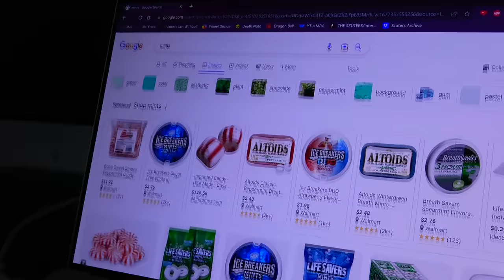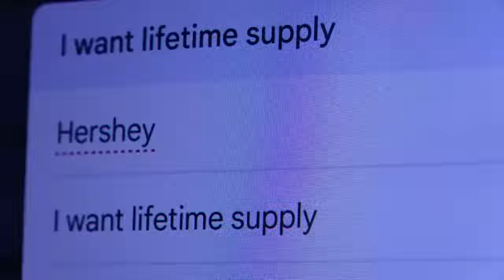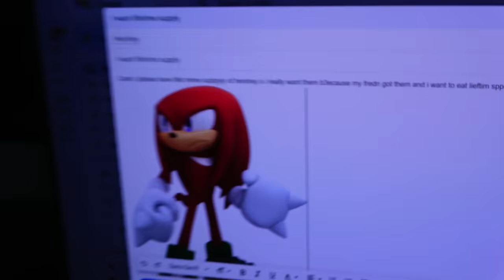Tails' Addiction! - Sonic and Friends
Tails gets a lifetime supply of Hershey's!

~SOCIAL MEDIA~

Sonic and Friends is a "plush" channel, mainly directed at 13+. The series is similar to others such as Super Mario Logan, SML, the creator of Jeffy, among others like CrazyMarioBros, SonicWhacker55, Gabe's World, Titototter, SuperMarioRichie, Spindashpro, and more. The videos are mainly based around "Mario", "Sonic The Hedgehog", and "Kirby" characters and their respective franchises. Characters such as Mario, The Koopalings, Bowser, Luigi, Peach, Sonic, Tails, Knuckles, Shadow, Vector, Amy, Dr. Eggman, Kirby, Waddle Dee, King Dedede, and more! When you think of plush videos, you may think of videos such as "AMB - Baby Mario's Bath Time!" or even "Crazy Mario Bros: Lego Luigi!" Also similar to AquaticNeptune videos like SPONGEBOB POOL PARTY and SQUIDWARD CLAW MACHINE FAIL 2! Poppy Playtime Chapter 2 has also just been announced! Sonic Movie 2! Sonic the hedgehog 2! Sonic Movie 2 Shadow! Sonic Movie 2 Eggman! Sonic Movie 2 Metal Sonic! Sonic Movie 2 Super Sonic! Sonic goes to the Sonic Movie 2! Sonic Plush video! Dinosaur! Roblox doors monsters! The figure! Seek! Screech! Rush! Similar to Sonic Meets Movie Sonic! Similar to Sonic Goes to the Sonic Movie 2! Similar to Sonic's Birthday! Blue! Orange! Green! Purple! Garten of Ban Ban!